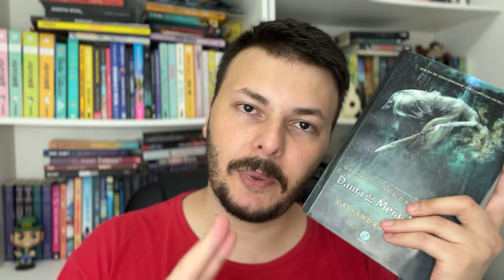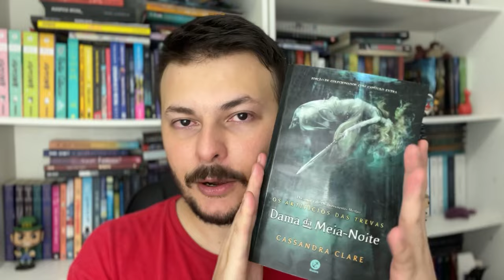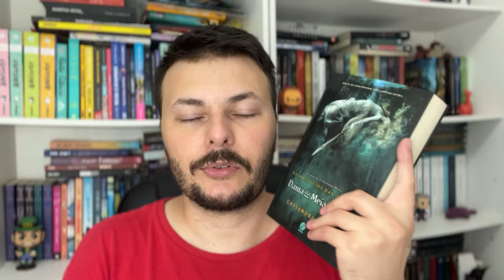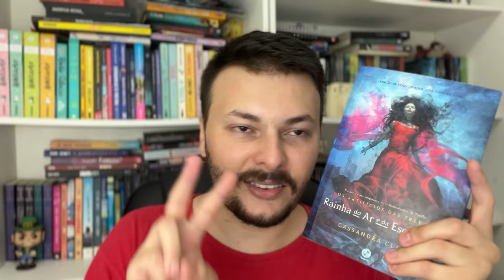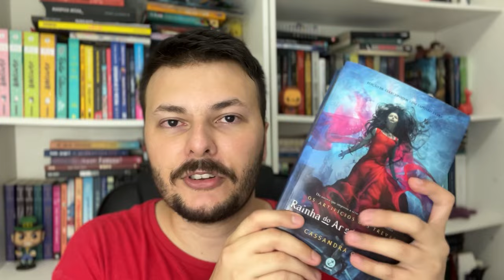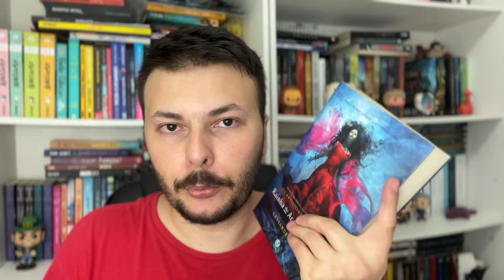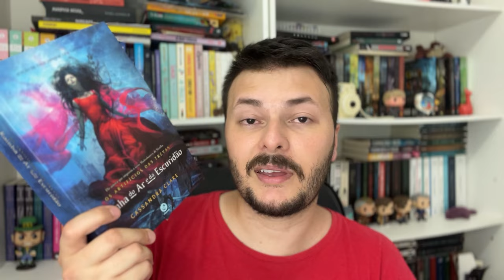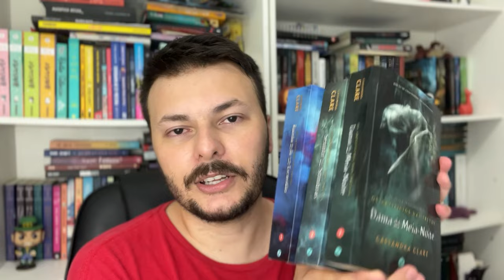Os ALTOS e BAIXOS da trilogia OS ARTIFÍCIOS DAS TREVAS da Cassandra Clare | Canal Luckyficious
Neste vídeo eu falo sobre toda a trilogia Os Artifícios das Trevas, da Cassandra Clare, que se passa no universo dos Caçadores de Sombras e alguns anos após os acontecimentos do final de Os Instrumentos Mortais.
É uma trilogia com muitos altos e baixos: bastante romance e dramas e pouco da fantasia urbana dos shadowhunters.
Ao final do vídeo ainda falo com spoilers de algumas coisas que não gostei e algumas decisões da autora que podem impactar no futuro desse universo.
- Dama da Meia-Noite
- Senhor das Sombras
- Rainha do Ar e da Escuridão